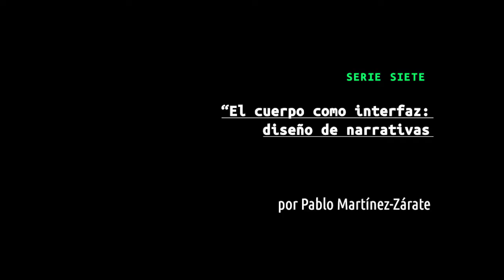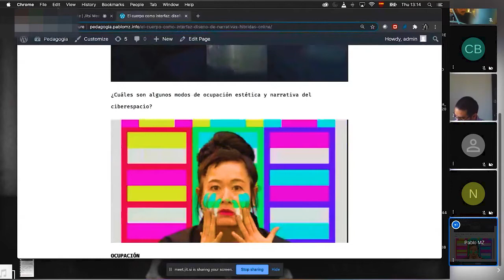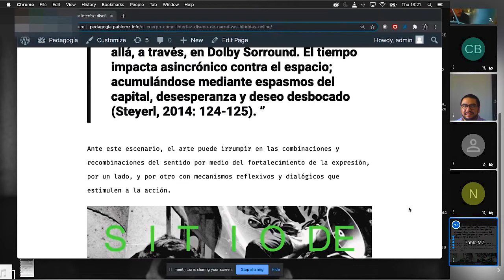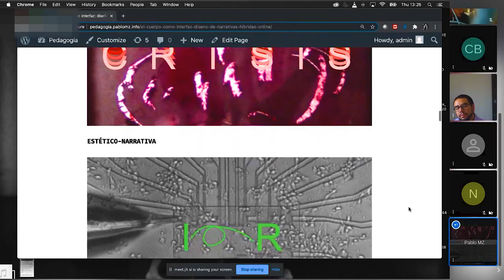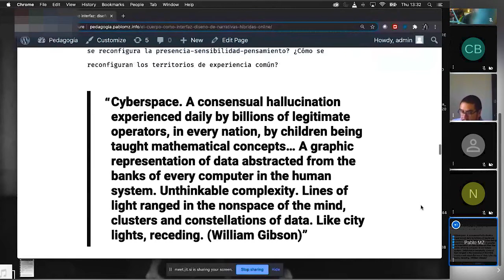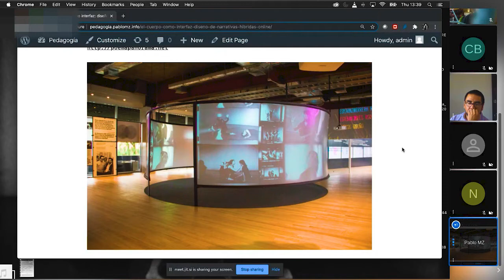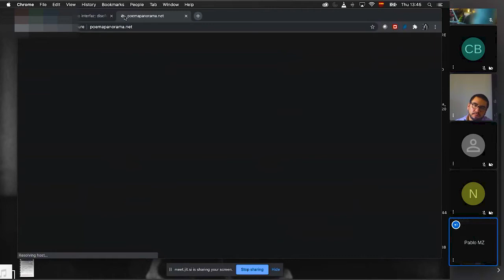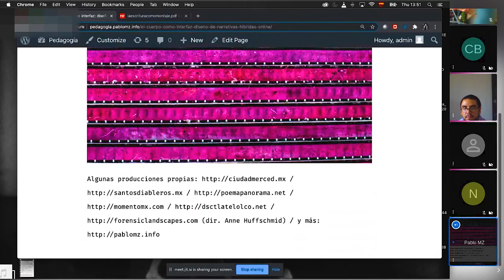"El cuerpo como interfaz: diseño de narrativas híbridas online" de Pablo Zarate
"El cuerpo como interfaz: diseño de narrativas híbridas online" de Pablo Zarate en Serie Siete de Viral:Imagina
2 de Julio del 2020

¿Cuáles son algunos modos de ocupación estética y narrativa del ciberespacio?

En este taller se explorarán metodologías de investigación artística para la creación de narrativas inmersivas en múltiples plataformas y sus formas de documentación y difusión online.